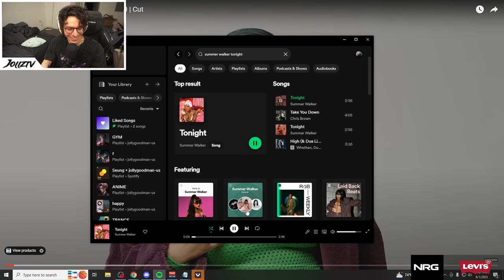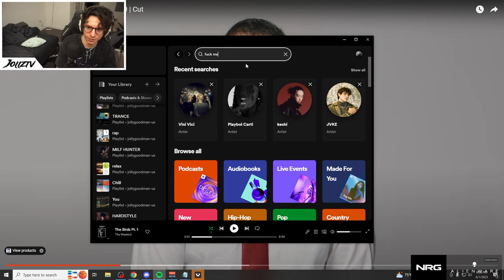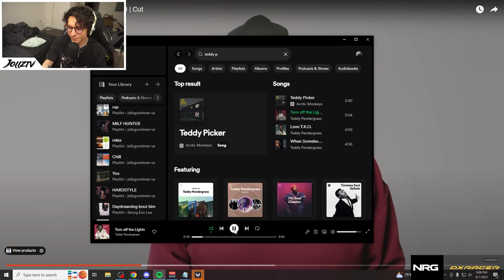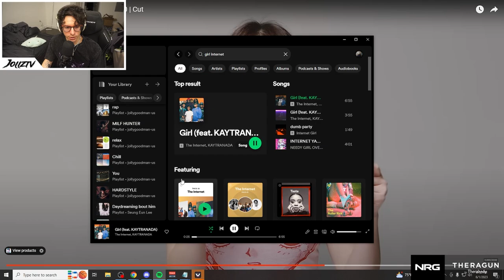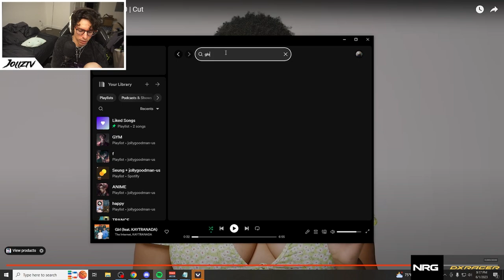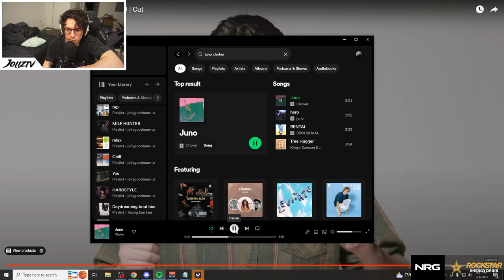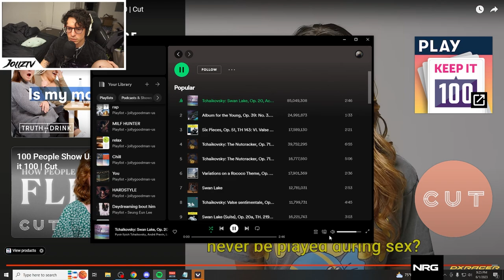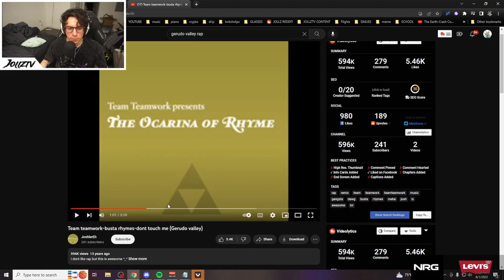100 Women Tell Us The BEST MUSIC for Sex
Did you know some people have a playlist for when they're doing the dirty? I didn't either!